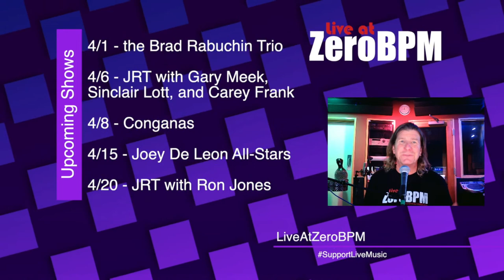Pat Kelley Trio - 3/29/21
The Pat Kelley Trio featuring Pat Kelley, John Leftwich, and Steve Hass